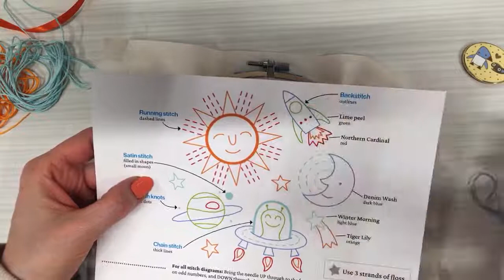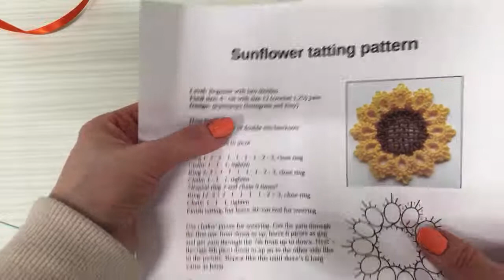Outer space embroidery - vid 4 - live with Alyssa